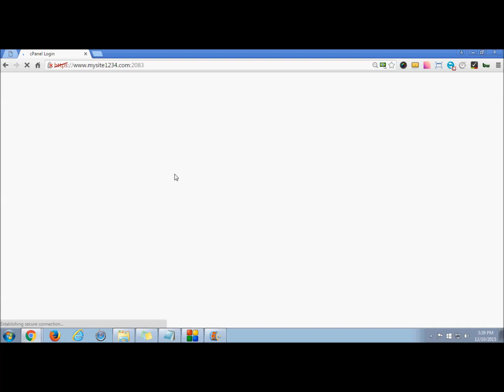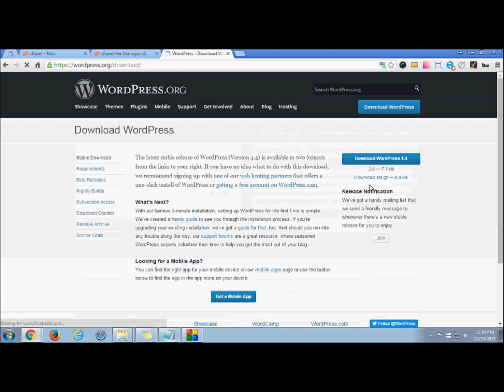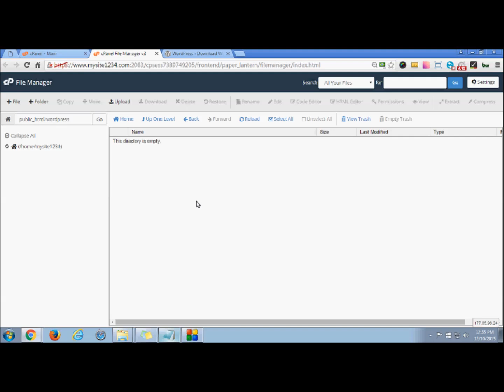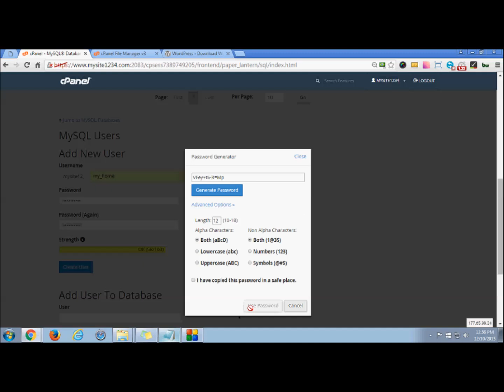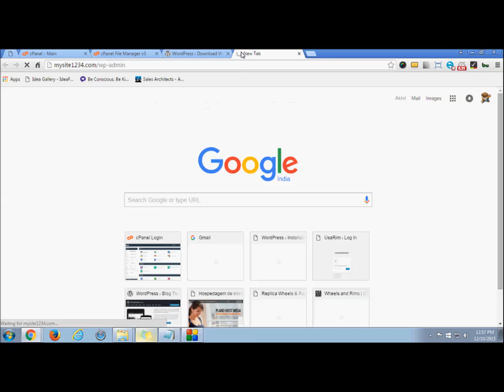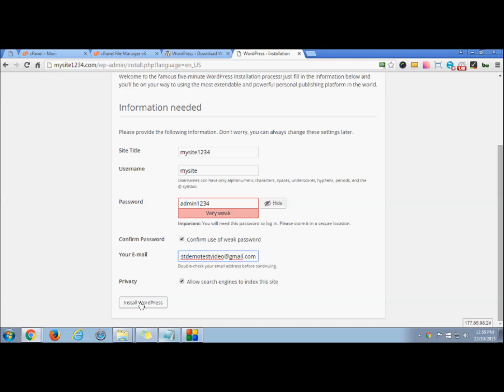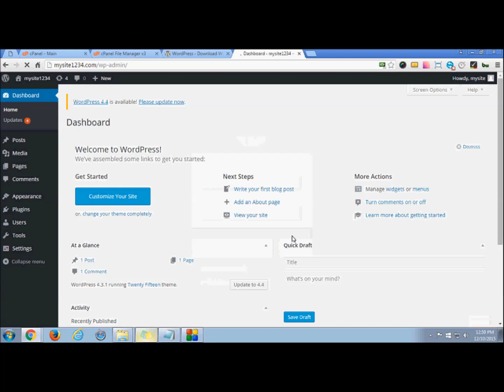How to install Wordpress in 2 minutes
In this tutorial we'll be learning how to install Wordpress with your cPanel. For that you need to enter the URL to your cPanel.
In your cPanel login you need to enter your username and password. We just enter the username and password.
We have all detail saved in our sticky note. So for chance that we don't miss out on anything you can keep that for further asistance. Once you're log into your cPanel dashboard you have a option under files, file manager, so click this.

In the option “public_html” you'll be installing your Wordpress folder.

So by login into your Wordpress website you have this download version, click this. You have a zip file here (see timecode 1:21) so if you click this you have the file downloaded.

We have already the file downloaded so what we'll do by right clicking this we'll be into this folder so now you can press upload you can select the file from here this is the file that we just downloaded.

You can see the downloading is in progress.

Once it's a 100% complete, you'll have the file completely installed in this. Now press go back

You can see the file installed here (see timecode 1:55)

So right click this folder and extract the details. This is your root folder you need to keep in account of this, so extract the file.

Just press close and now open this folder. Select all, right click and move this to your root folder, so move the files. Now go one level up you can now delete your Wordpress folder by right clicking.

Similarly you can delete the zip folder by right clicking. Now once you have all the details in your root folder you can go back to your cPanel and then create a database under the section database you just click MySQL database.

There you need to create the username. By entering the details you can set the username.

So press create database and this will be added, you can see the message here here (see timecode 3:01)

Now press go back. Enter the username and your password. Once you enter you have the strength option. If you see you have the password generator option also. Click on this.
You can use the system generated password for your user or else you can set the advanced permissions by clicking here here (see timecode 3:30)

If you want to set alphacharacters you can set lowercase, uppercase or leave them like for both similarly for non alphacharacters. If you want to use this you can simply press use password or press “cancel”.

So we just want to use our own password so we press “cancel” and create the user.
So you can see the user has been added to the database, now press “go back”. This was the database that we added and this is your user that we added. So now this are the details that you can keep in account within your sticky note like we have done.

Because this will be use to in your Wordpress login, so click “add” and you can set the privileges to your user. Note that you can copy easily from here (see timecode 4:15).

So check this box and you set all the privileges by clicking “Make changes”. You just requested for privileges. Now press “go back”. Now go back to your cPanel, enter the URL for the Wordpress login admin.
Once you enter here (see timecode 4:38) you can select the language like english, and continue.

Press “lets go” enter the details like database name that we just set. You can copy directly from here. You can copy the username, password as you remember, so you can leave the database host and table prefix as it is and press “submit”.

Now you can run the install. This will help your Wordpress to communicate with your database
Now you can set the site title. Ex: mysite1234

You can set the username mysite. Now this is the password that you can set “admin1234”.
And you can use this, for you want to have a confirmation for the password, then user email and install the Wordpress. You can save the password if you want or you can click never, so if you want you can save this username.

So this will be helping you in case for further like you forget. Just Log in this username will be use to login. You can see the name that we set for the site is displayed here (see timecode 6:12)

So now enter the username. You can use the password that we just use like admin1234 and press “login”. This will take you to your Wordpress dashboard. This is your dashboard, you can set never there you can set your appearance plugin for the user permission.